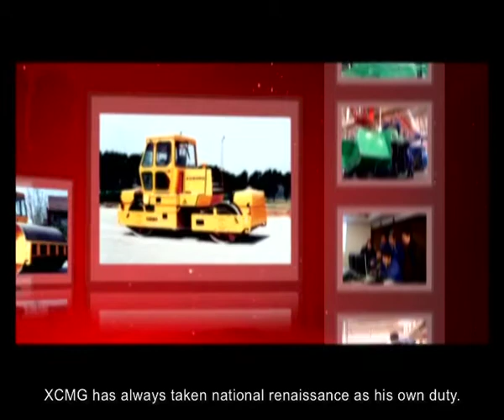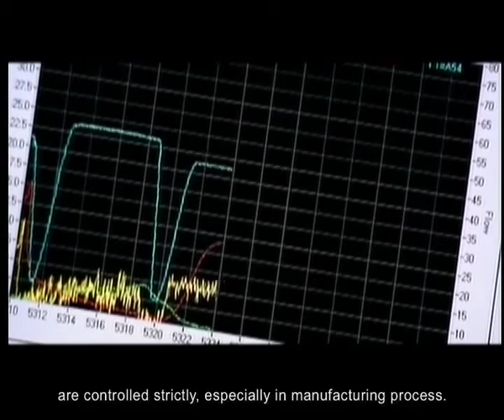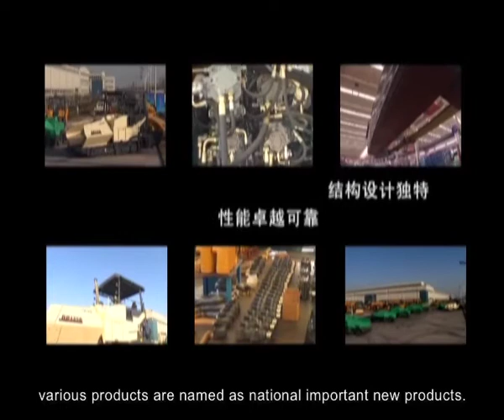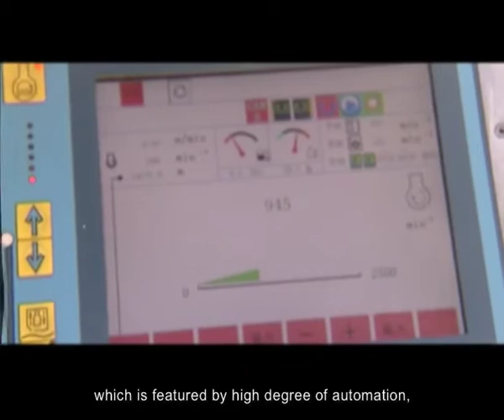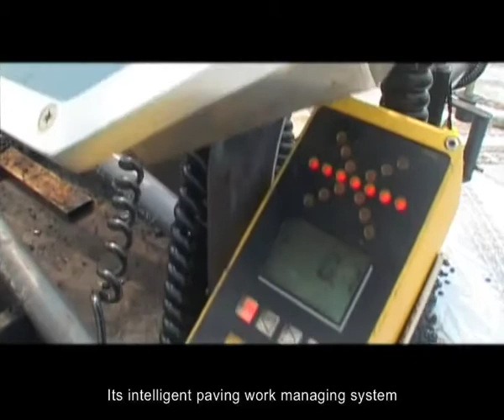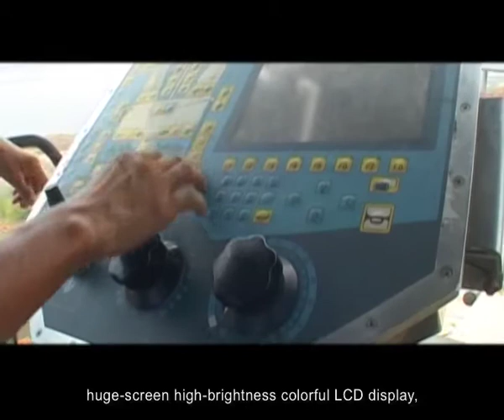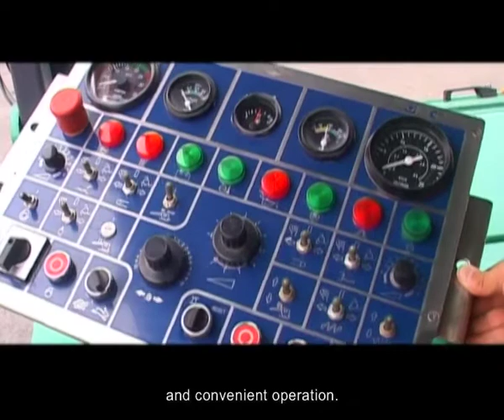XCMG Asphalt Paver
Asphalt Concrete Paver
The multi-function paver is applicable to the paving operation of various kinds of road basic stabilizing material and surface material. The travel of the paver is driven independently by right and left sides, and controlled by microcomputer.